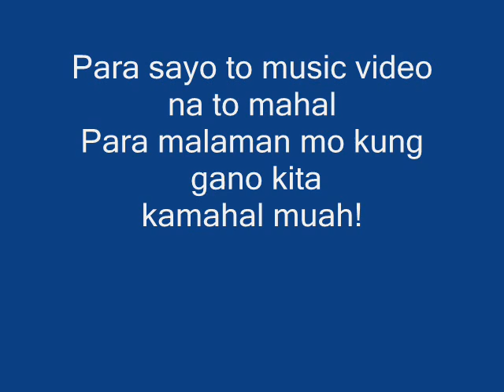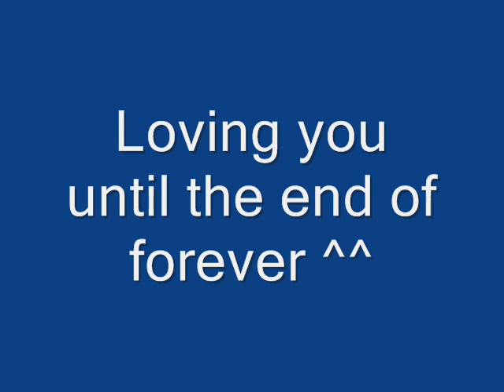Beautiful in my eyes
ako at mahal ko